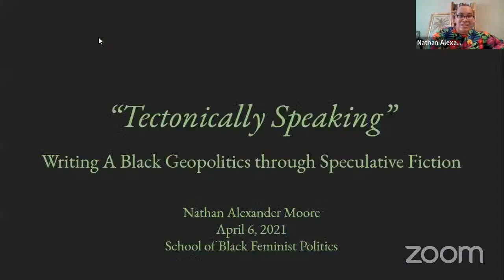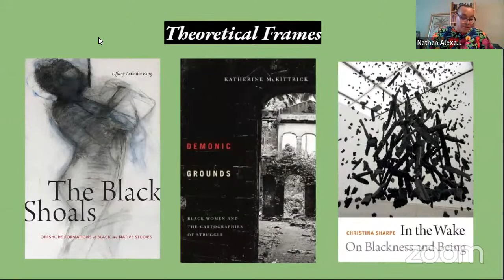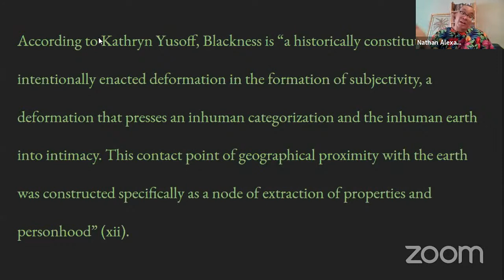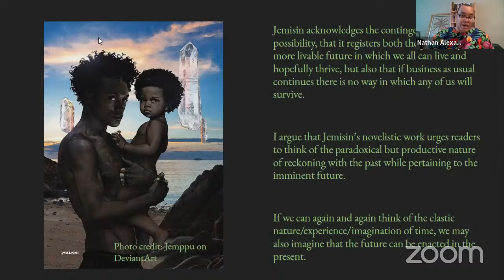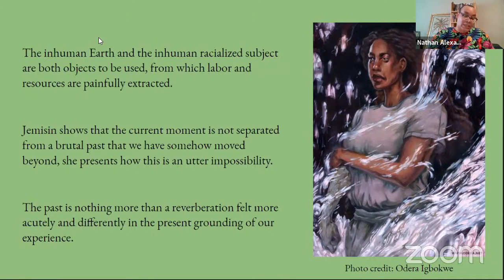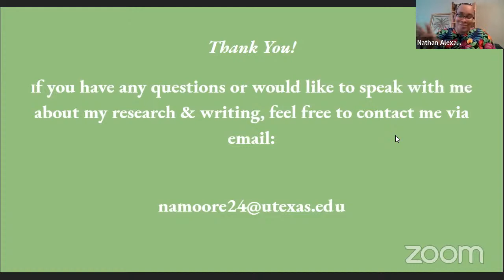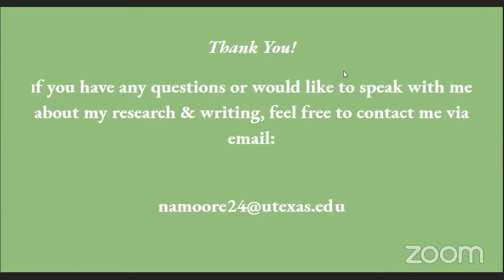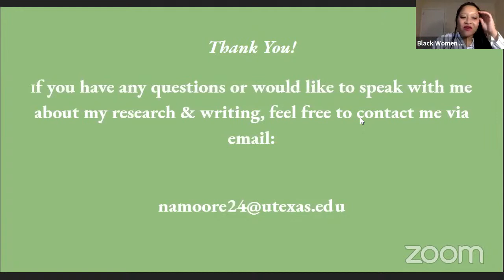“Tectonically Speaking”: Writing A Black Geopolitics through Speculative Fiction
On Tuesday, April 6th at 5:30 PM EST, scholar Nathan Alexander Moore led the teach-in, “Tectonically Speaking: Writing A Black Geopolitics Through Speculative Fiction.”

About the teach-in: We are supposedly in the middle of a new geological epoch called the Anthropocene and its attendant discourses are deeply temporal; often speaking doubly to both a history of human-produced climate crisis on one end and bleak futurity on the other. The imaginaries of the Anthropocene are often wrought with images of catastrophe. However, the question must be asked: What does this naming of catastrophe truly mean for Black diasporic subjects who have always already been enduring social and environmental disaster? How do the way that we temporalize and name systems of human interaction with the environment take into account Black diasporic subjects? The moniker of the Anthropocene as both political rallying cry and geosocial temporal schema gives me pause. When we think of the Anthropos (Man), we must also consider who is summarily and constitutively left out of this framework.

Moreover, the totalizing narrative of the ‘human factors’ that drive climate change often do not attend to or historicize the longue durée of the effects of trans-Atlantic slavery, imperialism, and racial capitalism. As a way to get at these variously interwoven threads, I turn to the speculative work of novelist NK Jemisin to investigate how Black diasporic artist are reimagining climate crisis and the way forward through and beyond the limits of Anthropocene discourses. NK Jemisin is an award-winning African American writer, who often works through the genre of fantasy. Jemisin crafts worlds different from our own, but whose imagined realities reflect the deep sociohistorical fissures of our own. With The Broken Earth Trilogy, Jemisin maps new speculations on the human, temporality, and spatiality.

About the curator of the teach-in: Nathan Alexander Moore (she/they) is a Black genderfluid transfemme writer, scholar, and dreamer. She is interested in critical and creative methods to explore the nuances of Blackness, queerness, and temporality – usually through the lens of Black speculative arts and genre fiction.  They hold a master’s degree from SUNY Buffalo where they studied creative writing and Black literature and cultures. Currently, she is a PhD candidate at the University of Texas at Austin in the department of African and African Diaspora Studies. Their work has previously been published or is forthcoming from Pulse/Pulso: In Remembrance of Orlando from Damaged Goods Press, P-QUEUE, ode to Queer and Peauxdunque Review. You can follow Nathan on Twitter at @writing_moor and on Instagram at @butchqueenofwakanda.